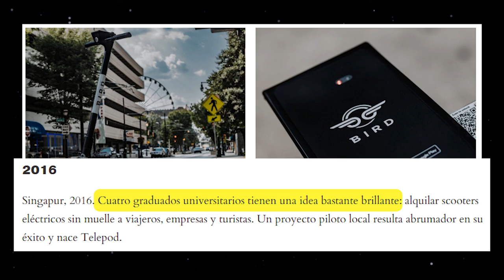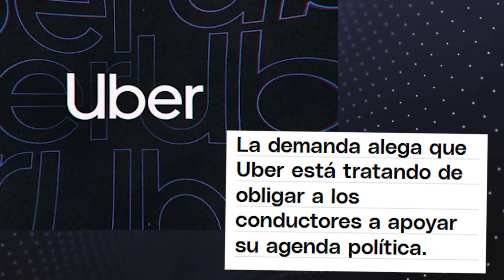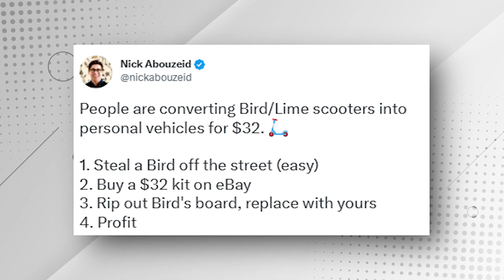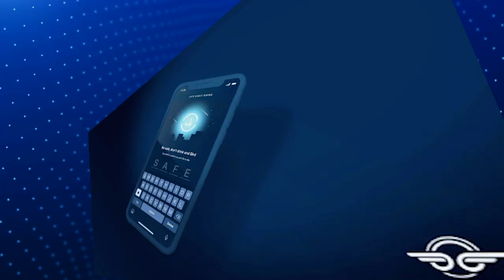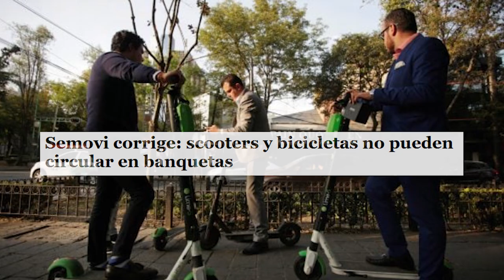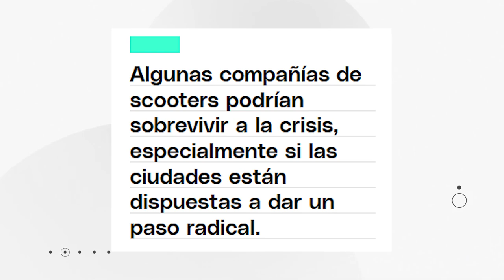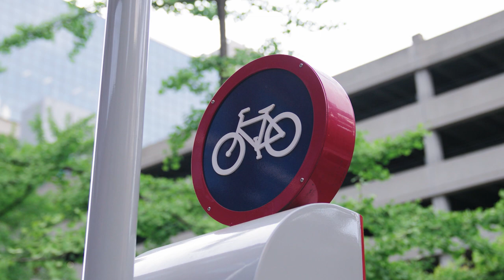¿Recuerdan las Scooters eléctricas? Desaparecieron. ¿Qué pasó? /miniRoja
¿Las recuerdan? ¿las usaron?

Es bien interesante pensar que este negocio vino y se fue en literal par años.

De paso.. este tema lo discutimos en vivo en Roja, acá por si se lo perdieron